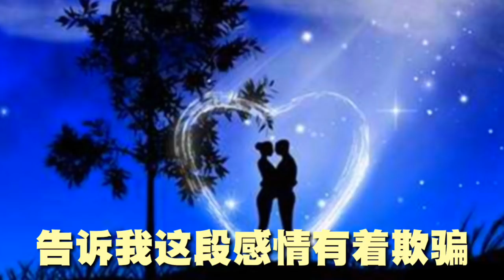《你的心里还有谁》 演唱：金泽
《你的心里还有谁》
演唱：金泽
作词：王栋 / 金泽
作曲：王栋

忽然间发现你的一切
不经意间慢慢疏远
电话的那头还在通着话
有种淡淡冷落的错觉

那次牵你手却被你拒绝
你说自己不再爱我
哭泣的转身消失的一切
心如刀割有谁能体会

请告诉我你的心里面还有谁
为何留下这一切让我悲
难道你已忘记我们的爱情
去依靠那个人啊

这种心情有谁能体会
你的改变让我付出了伤悲
告诉我这段感情有着欺骗

去依靠那个人啊

你的心里面感情的屋檐
他比我更重要吗
你就这样放了手
去依靠那个人啊